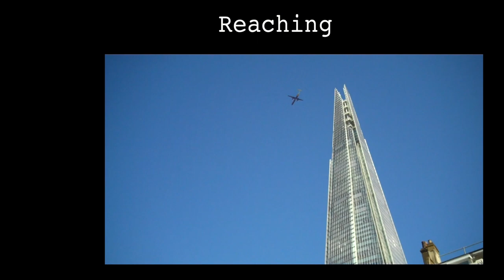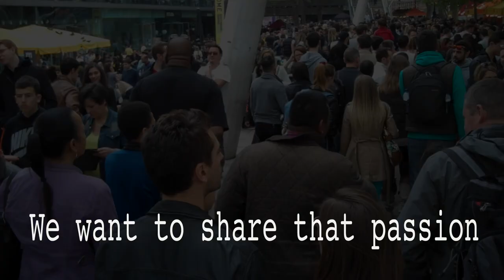Globe Church Promo [April 2015]